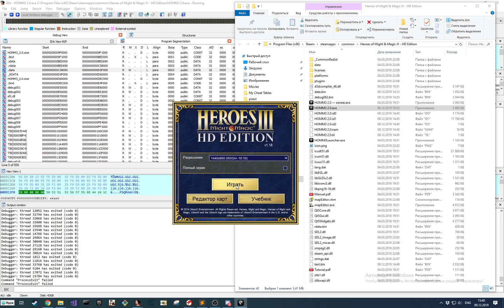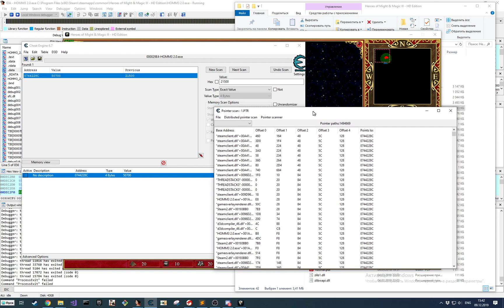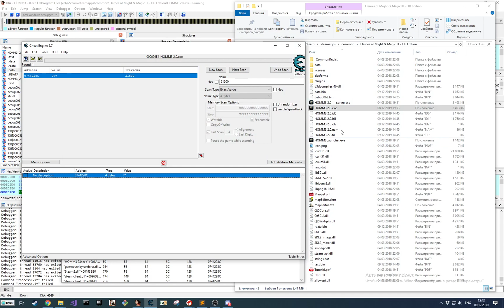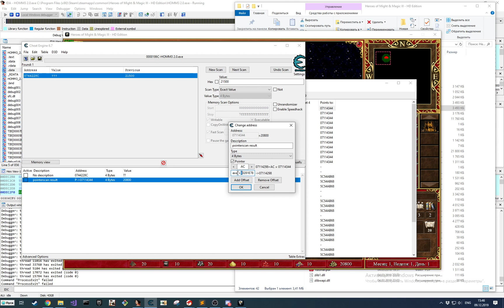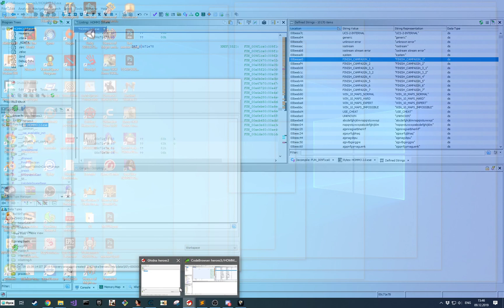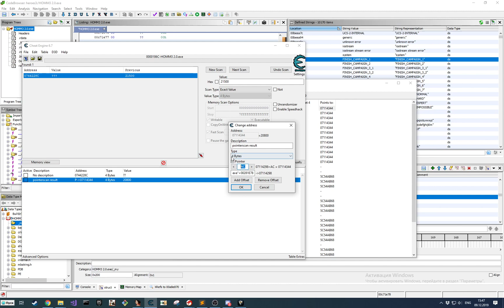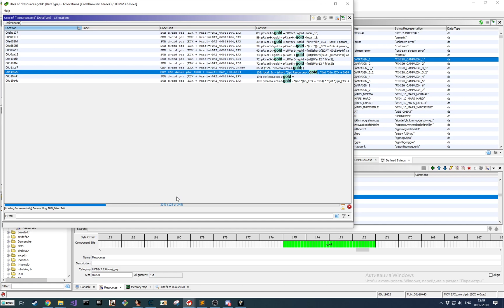Ghidra + Cheat engine, how to find structs fastly [SUBTITLES]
You can use Cheat Engine for finding interesting values and then reverse them in Ghidra this approach dramatically speeds up reversing